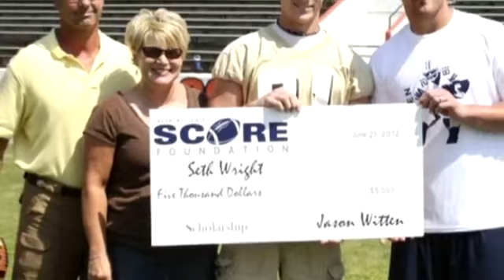The Jason Witten you may not know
San Antonio--  There has never been a question if Jason Witten would be ready.  He's a pro's pro... and has been since his first day as a Cowboy.  Witten is Everything you'd want your son to be and everything you'd want your daughter to marry, but his past is everything you'd want to avoid.  Watch Jason Witten, 1-0n-1.